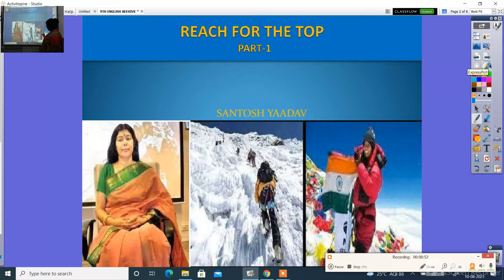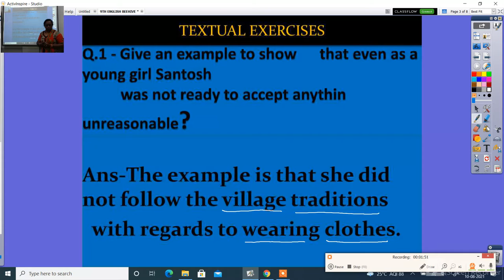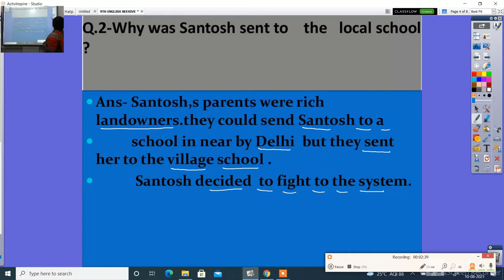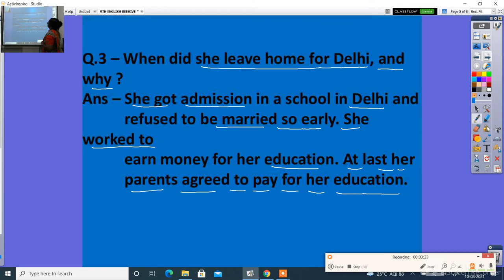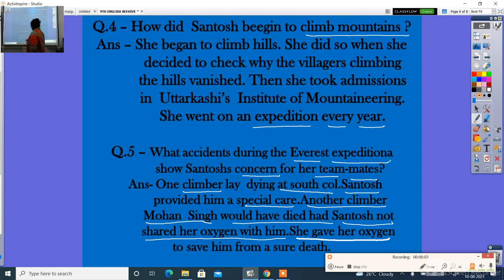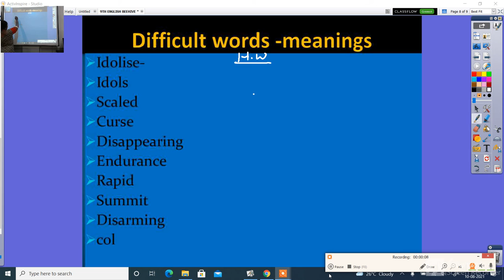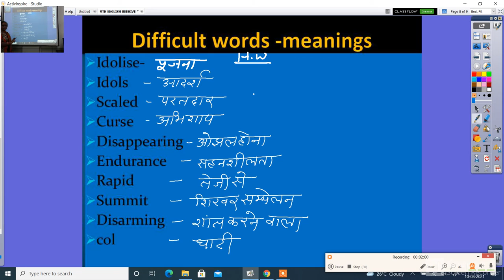9TH ENGLISH BEEHIVE LESSON 8 REACH ON THE TOP